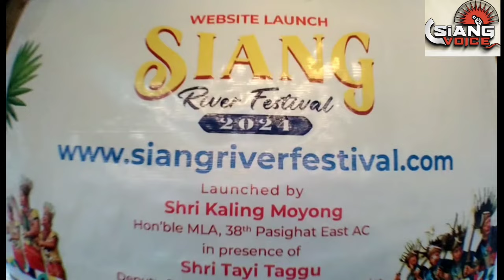38th Pasighat East (ST) Assembly Constituency MLA Shri Kaling Moyong launched the officially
PASIGHAT, 20 Feb
38th Pasighat East (ST) Assembly Constituency MLA Shri Kaling Moyong launched the official for Siang River Festival (SRF), Accompanied with East Siang Deputy Commissioner Shri Tayi Taggu, Leena Perme DTO Pasighat, Asar Padun Mandal President, Oki Dai President ABYW, Apak Pertin General Secy. ABKYW.

Pema Khandu
Chowna Mein
Siang River Festival Pasighat